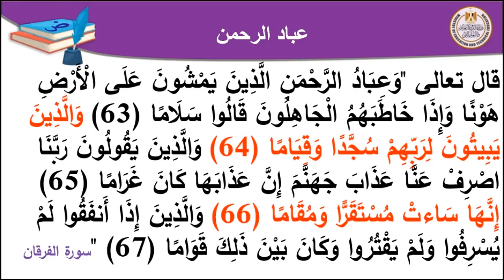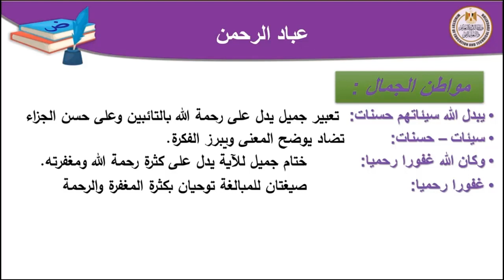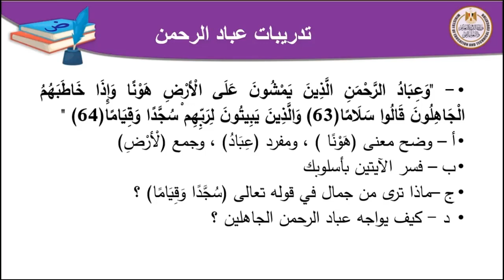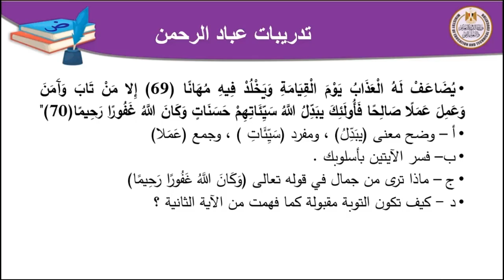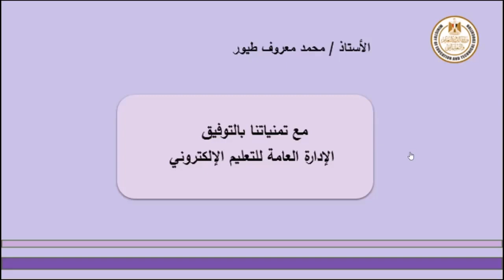عربي 3اعدادي عباد الرحمن الجزء الثانى